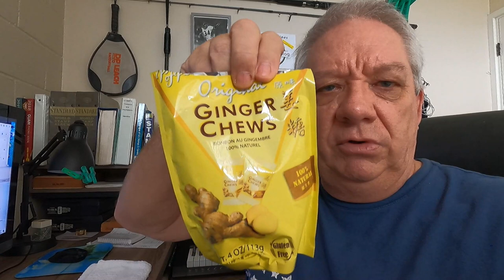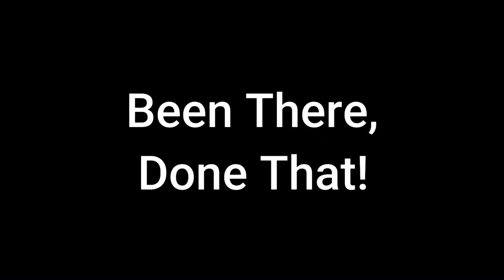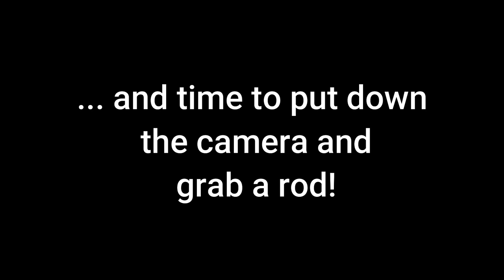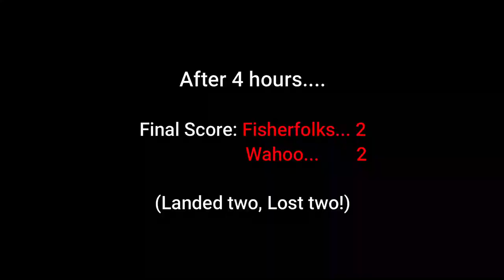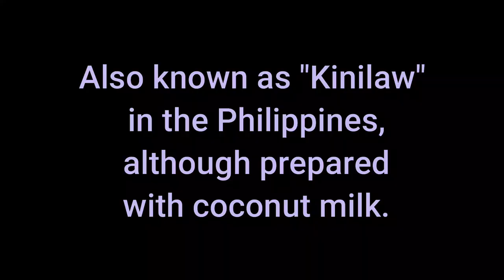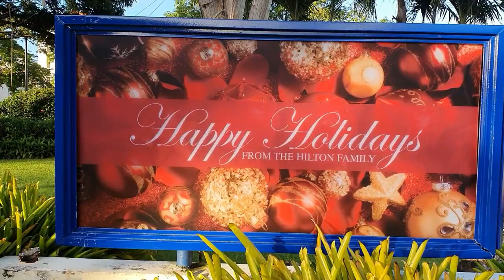Deep Sea Fishing Guam and What A Catch!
Ep 137 -  Another day out on the water and Teri caught her first Wahoo!